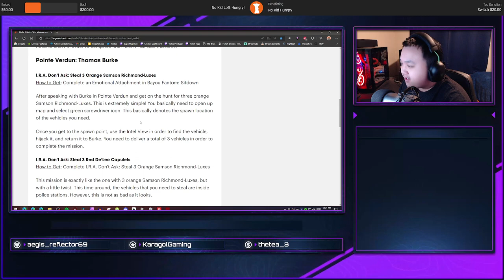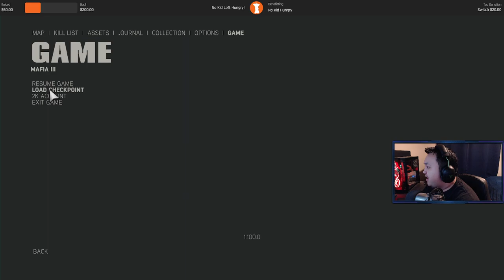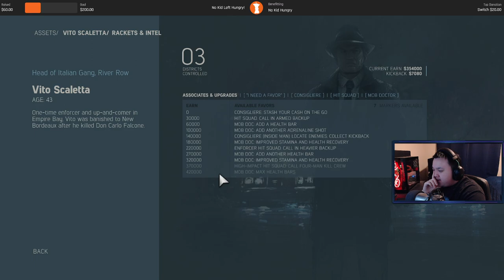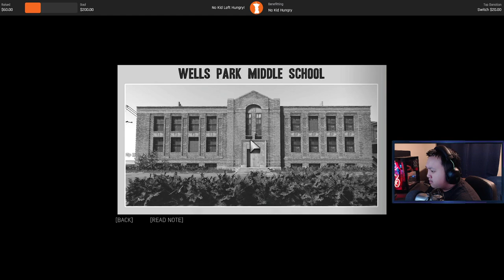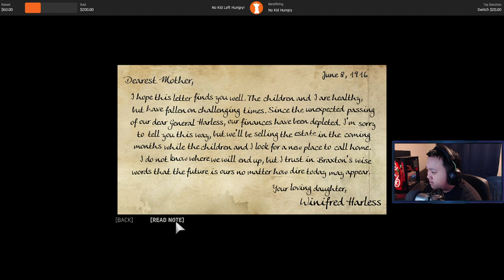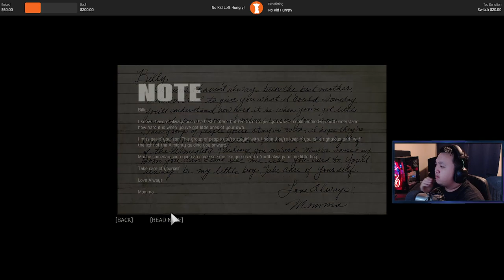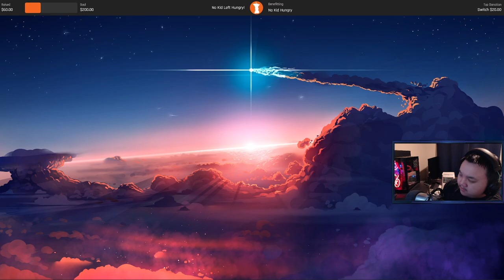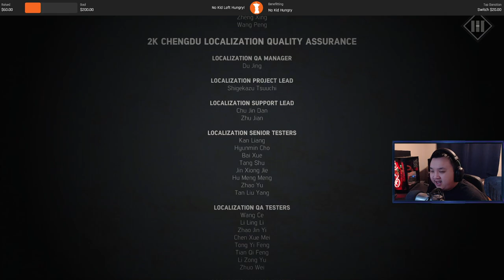END OF A TOXIC RELATIONSHIP! | Let's Play Mafia III: Definitive Edition Part 11 (FINALE) [PC][Blind]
ORIGINALLY STREAMED ON TWITCH! (c. July 2022)

Mafia III is a 2016 action-adventure video game developed by Hangar 13 and published by 2K Games. It is the sequel to Mafia II and the third installment in the Mafia series.

Mafia III is set in an open world environment and played from a third-person perspective, in which the player assume control of Lincoln Clay, a Vietnam War veteran on a quest to seek revenge for his adopted family, who are murdered by local mobs. The game is set in 1968 New Bordeaux, a re-imagined version of New Orleans, with the game world being larger than the Mafia and Mafia II maps combined. Mafia III's map is made up of ten districts: Bayou Fantom, Delray Hollow, Barclay Mills, Frisco Fields, Pointe Verdun, Tickfaw Harbor, Southdowns, River Row, Downtown, and the French Ward. Players can complete objectives using a variety of approaches. For example, players can use the weapons provided in the game, like shotguns and revolvers, to eliminate enemies, or call for allies, who arrive in a van and assist players. Alternatively, they can make use of stealth tactics throughout the entire mission without being noticed by enemies. The core gameplay revolves around gunplay. In addition, players can also perform executing moves and engage in melee-combat. The game features a cover system, allowing players to take cover behind objects to avoid enemy gunfire or detection. Players can interrogate non-playable characters after defeating them in order to gain more information on their objectives, like scaring them while driving a car. Players can attack and overrun locations owned by the Italian mob and assign one of their lieutenants to operate around the local area. The game allows players to drive cars from the era with realistic driving mechanics and sounds.